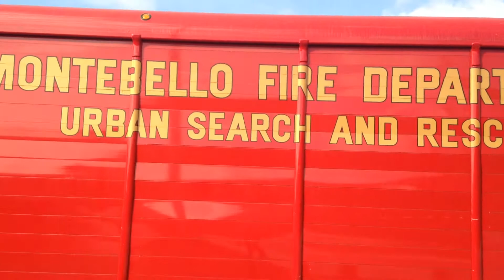Retired Montebello US&R 5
I found this old US&R truck at the public auction house in carson. Sad to see it how it looks now